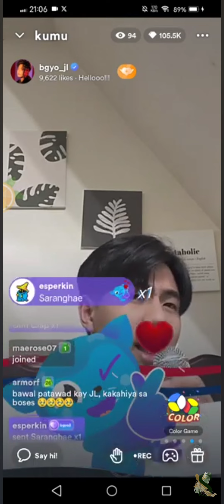BGYO JL covers Oh Holy Night